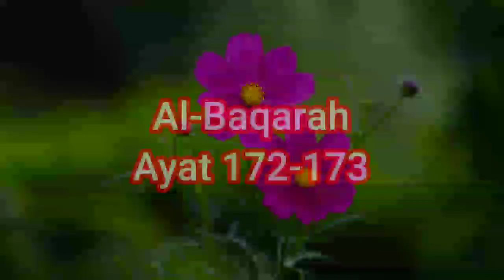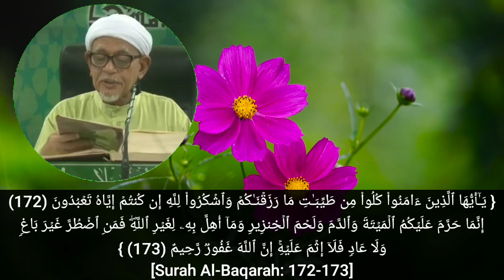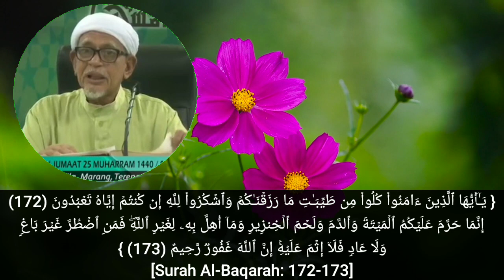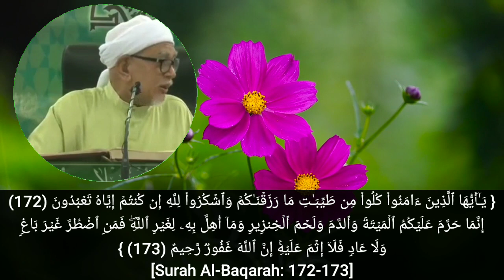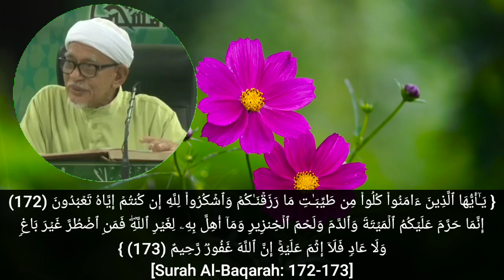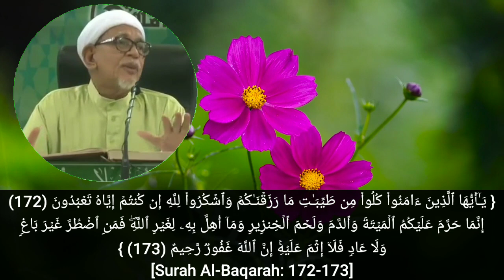Al-Baqarah Ayat 172-173 | Hati² Perkara Yg Subhat, Hukum Makan Makanan Haram, Keadaan Dharurat